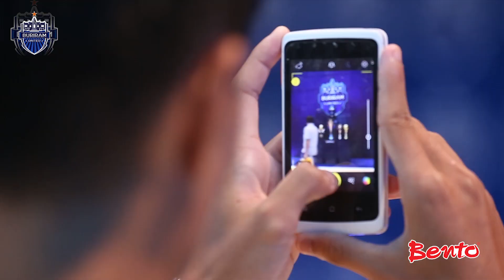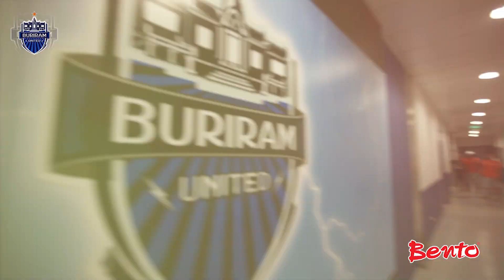บรรยากาศการแข่งขันฟุตบอลโตโยต้าไทยพรีเมียร์ลีก 2014 บุรีรัมย์ 1-1 บีอีซี เทโรศาสน